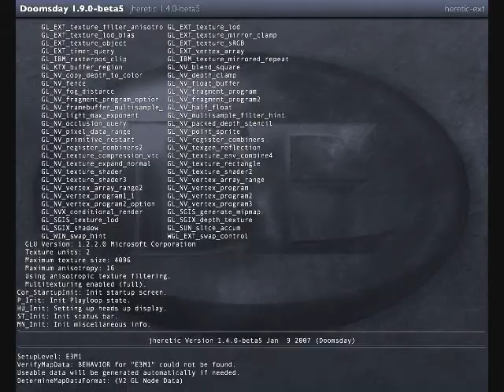Heretic - Episode 3: Map 1 - The Storehouse